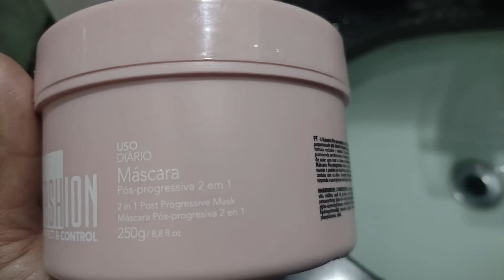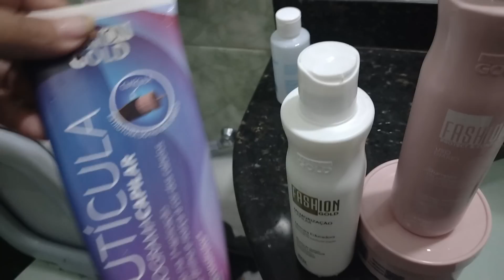VAMOS TER QUE REFORMAR O MEU QUARTO TBM🤦A CHUVARADA ACABOU COM ELE! TIVE QUE FAXINA DO CHÃO AO TETO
♥️ Kit Cronograma Capilar - Fashion Gold